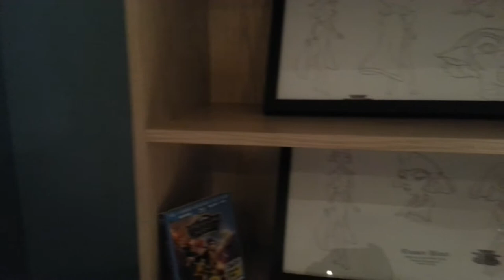My own universe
I'm a bit of a trekkie and my Bedroom shows it "ALOT!!!"